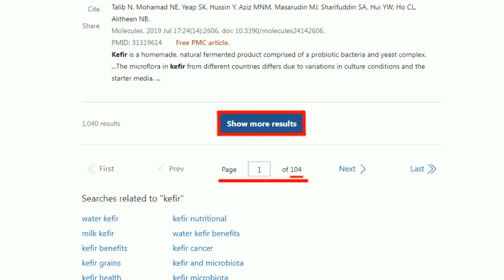【每日必看】藍白合有折衷方案? 王鴻薇:民調.民主初選各半｜柯金互嗆.藍白合恐破局? 王鴻薇:雙方需釋善意 20231016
00:00 藍白合有折衷方案? 王鴻薇:民調.民主初選各半
01:33 柯金互嗆.藍白合恐破局? 王鴻薇:雙方需釋善意
02:10 白提民調.藍提初選 王鴻薇籲:無需全盤否定
03:59 藍白合陷僵局 王鴻薇:千萬別變"藍白不合"
04:35 藍白合有折衷方案? 王鴻薇:民調.民主初選各半
05:10 侯柯主帥應直接談? 王鴻薇:彼此需最大包容